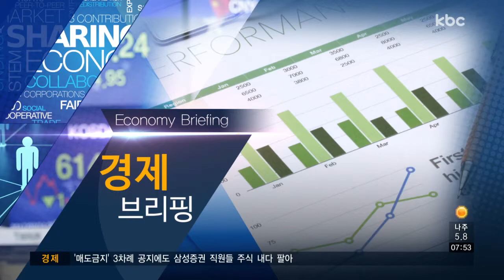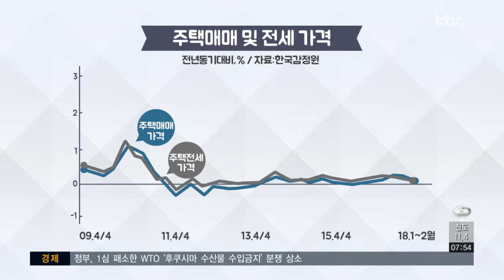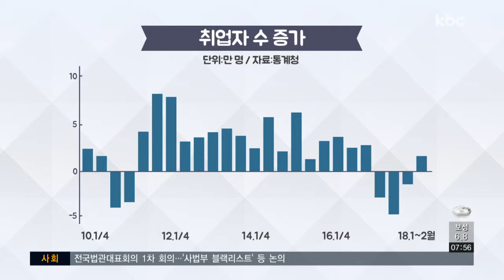[경제브리핑] 지역 경제 동향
오늘은 한국은행 광주*전남본부 경제조사팀 조수영 과장과 함께 우리 지역 경제 동향에 관한 이야기 나눠보겠습니다.

Q1. 해가 바뀐 지가 엊그제 같은데 벌써 4월입니다.

한국은행에서 1/4분기 우리지역 경제동향을 알 수 있는 보고서를 발간했다고 들었는데요.

먼저 우리지역 소비자물가와 주택가격은 어떻습니까?

Q2. 지난 4/4분기와 비교했을 때 우리 지역 생산동향은 어떤가요?

Q3. 수출은 소폭 상승했다고 들었는데요. 업종별로는 어땠는지 궁금합니다.

Q4. 그 외에 보고서에 언급된 우리 지역경제의 특징은 어떤 것이 있을까요?